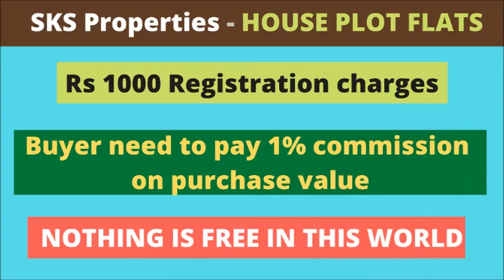RESIDENTIAL PLOT FOR SALE - ID - 380 - SURROUNDED BY HOUSES